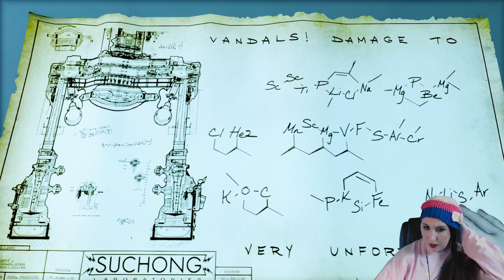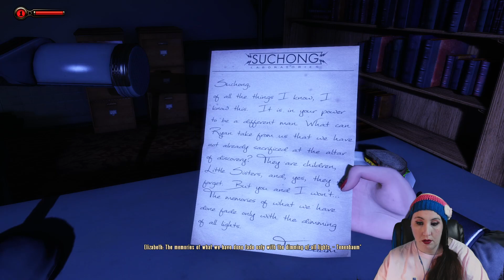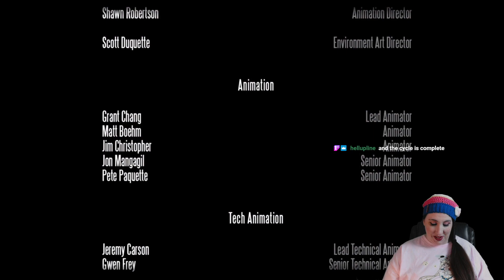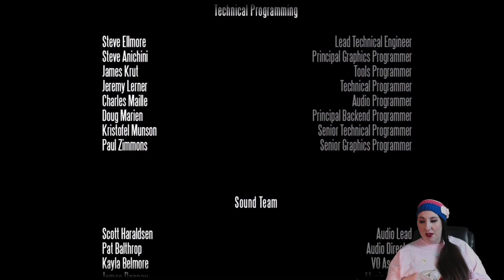Better Half Blind: Bioshock Infinite [PC] #06 ~ Burial at Sea: Episode 2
DezshireCat Plays Bioshock Infinite for the First Time Blind (Steam / PC)!

See more Better Half Blind Live on twitch Thursdays and Fridays @ 8pm ET and Saturdays @ 10PM ET